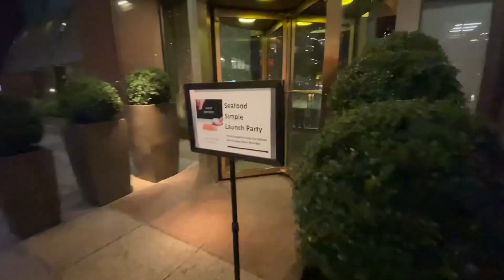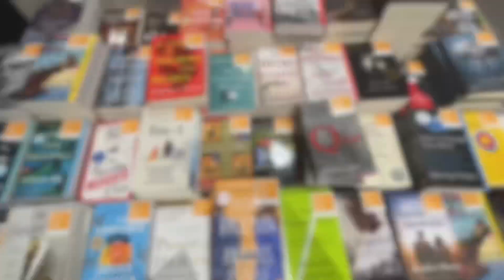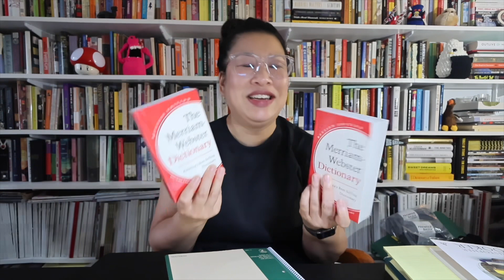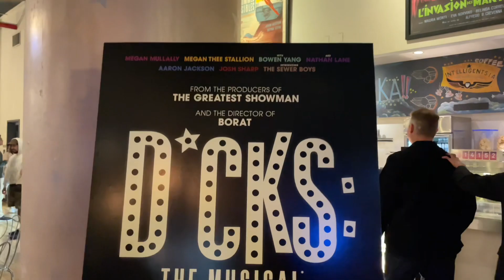NYC Vlog: Week in my life October 2023 | Bookstores, Parties, Restaurants, Musicals, the usual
Hello! (I may have gotten a little punchy with the music in this vlog, apologies in advance! 🫣) This weekly vlog includes lots of bookstore visits — life hack: college bookstores are great resources for reference books and stationery — a long discussion about notebooks and planners, restaurants (Estela, Heritage Bakery), musical movies (Dicks the Musical, so good), and one trip to the gym (need to do better).

Long talking bit starts at 1:45

You can find me elsewhere on the internet too — here is my media podcast

Things mentioned:
• Eric Ripert's new cookbook